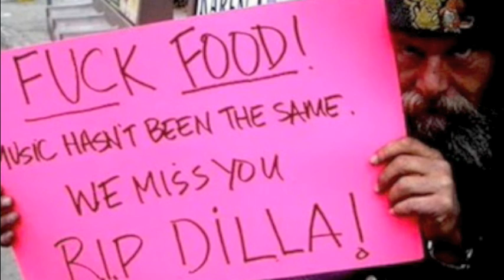Hip Hop instrumental - Boom Bap #17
old school hip hop smoooth